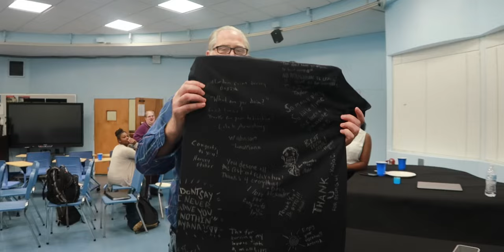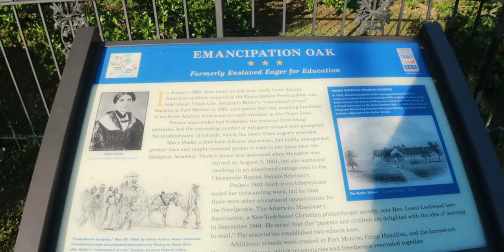Our Last Day Together... **EMOTIONAL**